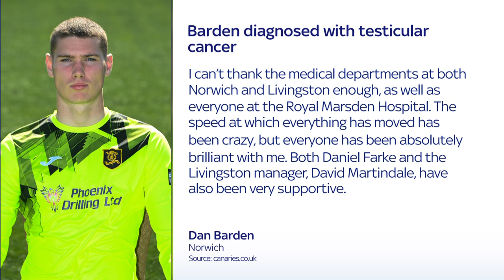Norwich goalkeeper Dan Barden has been diagnosed with testicular cancer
Norwich goalkeeper Dan Barden has been diagnosed with testicular cancer. The 20-year-old is on loan with Livingston but he will now spend some time away from football.